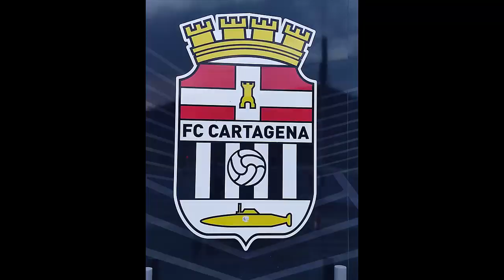FC Cartagena - Villarreal B: Calentamiento de Aarón Escandell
07/12/22 - Así calentaba el héroe de Andorra antes del partido de la decimonovena jornada de la LigaSmartbank que le enfrentaría al Villarreal B.